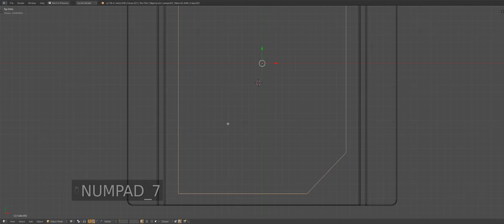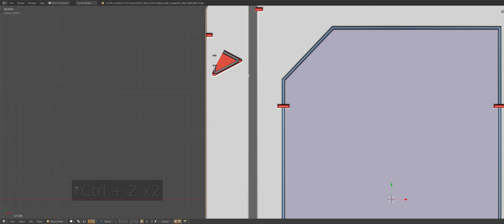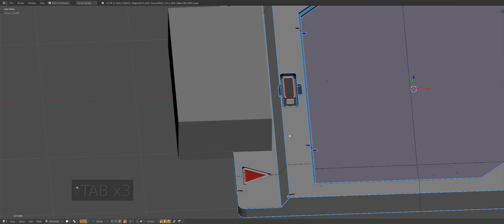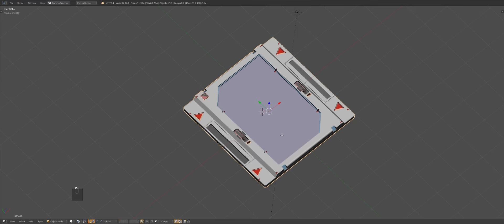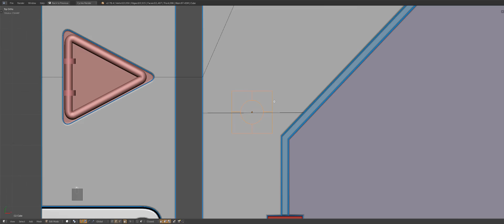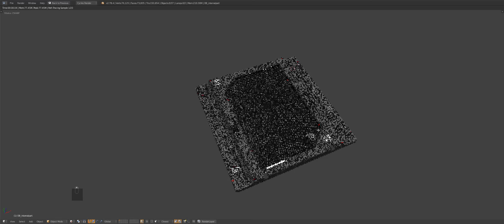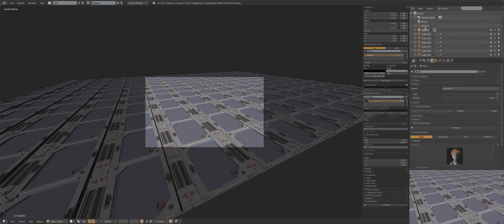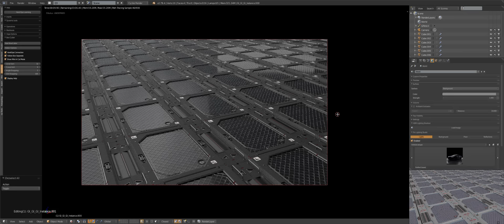Hard Ops 8.7 - Floor2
Hard Ops 0087 is out

paradise disc, teen pregnancy, hidden reality, LSD polyphony, Eco Zones, Visualization, Start Up

Late nite knuckle poppin... on the floor again.

so the material helper is now improved dramatically. We also put the material cutter options there.

This next release will be a good one with alot of fan favorites getting some love.